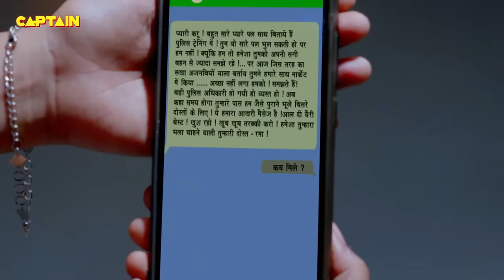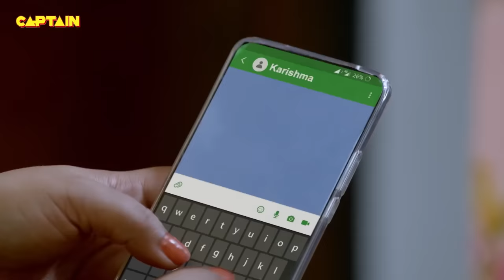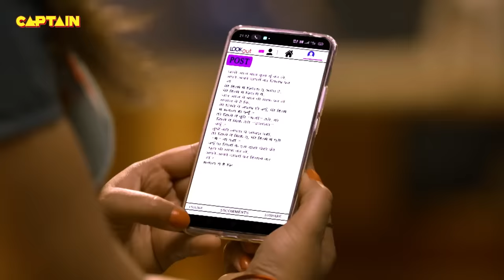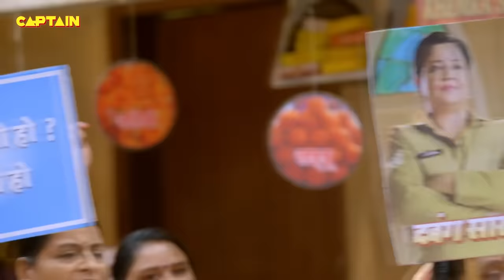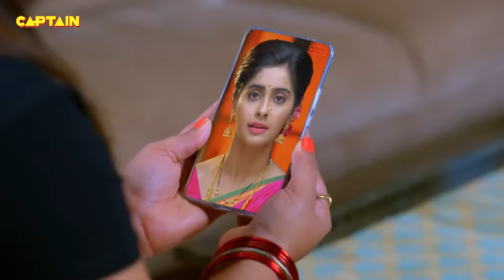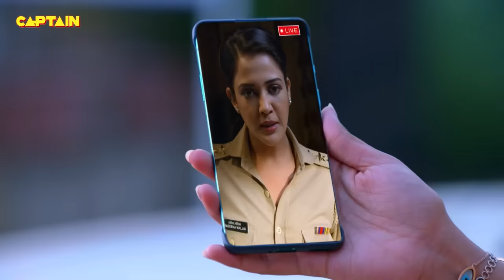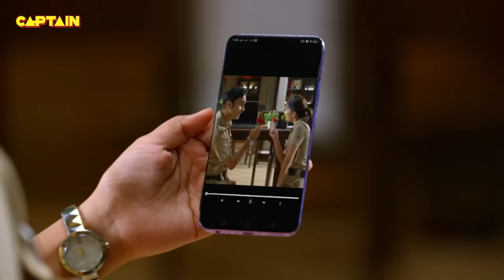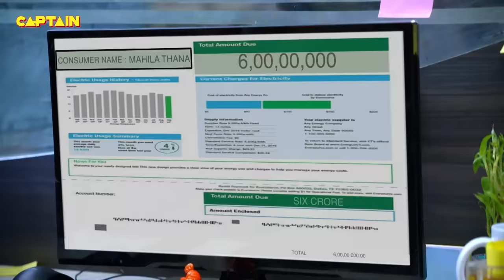यह चारों फस गए जब थाने के दरवाजे में || Best Of Maddam Sir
यह चारों फस गए जब थाने के दरवाजे में || Best Of Maddam Sir 585-588